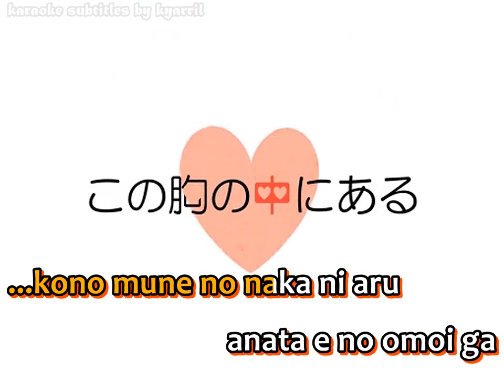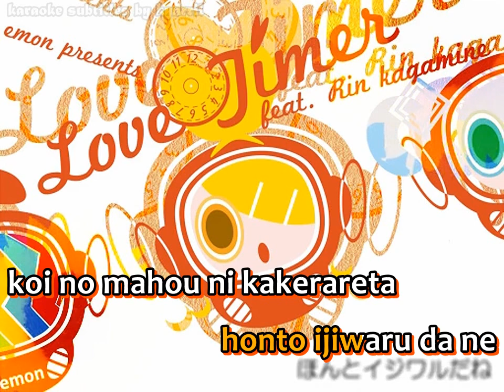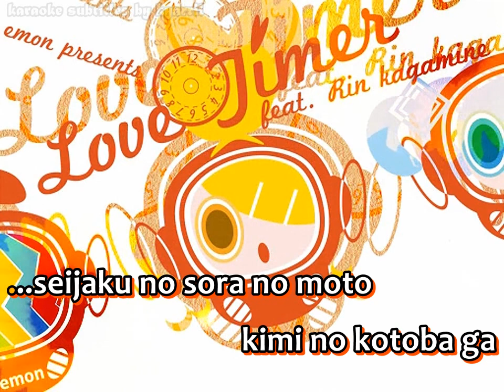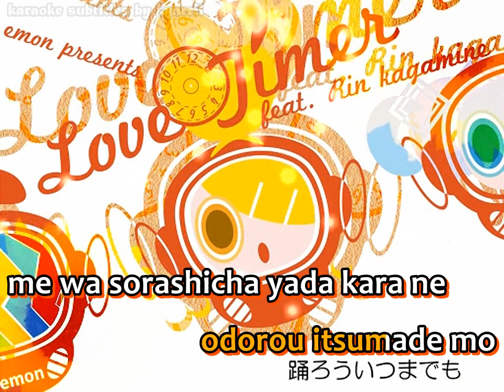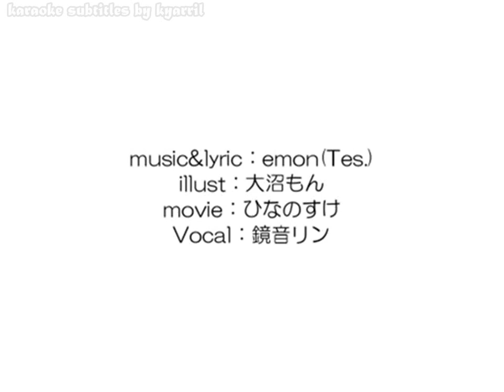【Karaoke】Love Timer【on vocal】emon (Tes.)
Love Timer
Music & Lyrics: emon(Tes.)
Illust: 大沼もん
Animation: ひなのすけ
Vocal: Kagamine Rin